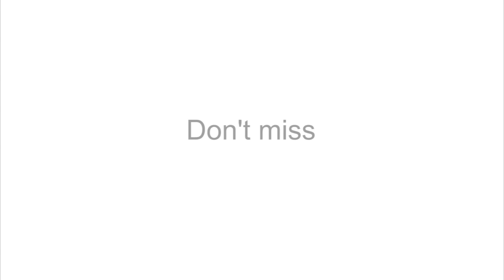Stars Missing from Globular Clusters Challenges Theories | Video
Immense star clusters in the nearby Fornax Dwarf spheroidal galaxy should have formed much in the same way as our Milky Way. But older stars – which are present in ‘our’ globular clusters – are not visible in the Fornax. -- Full Story

Credit: NASA, ESA/Hubble